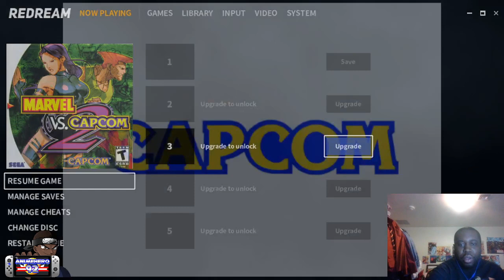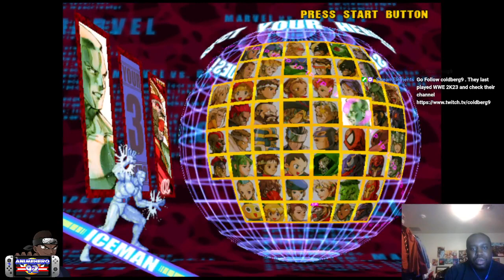Marvel Vs Capcom 2: Back To The Lab Again!